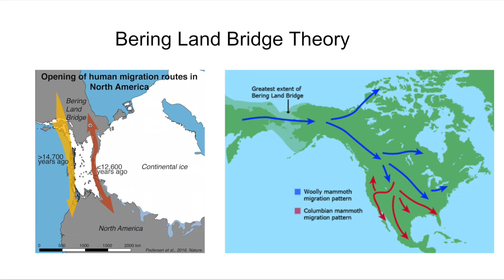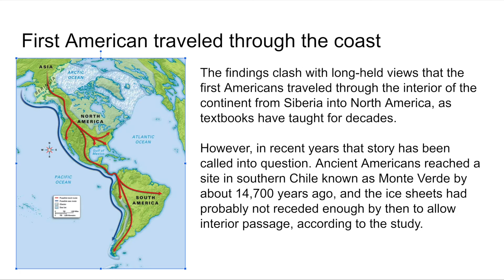First migration theories into the Americas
This video is about the first migration theories and a new finding that challenged the old Clovis theory.